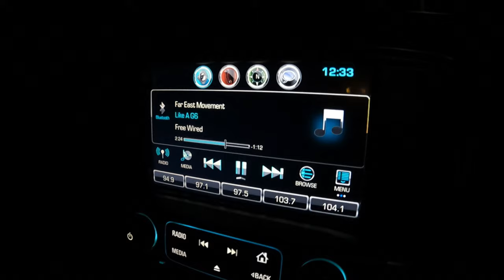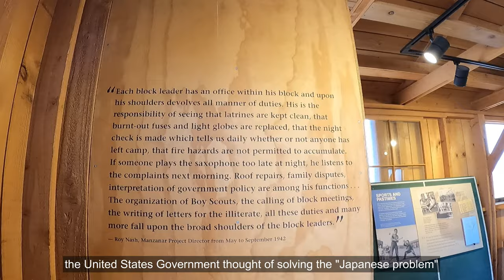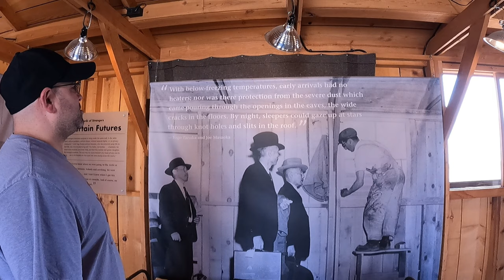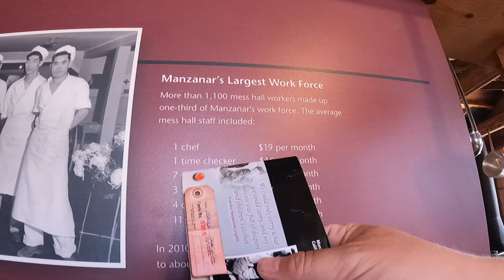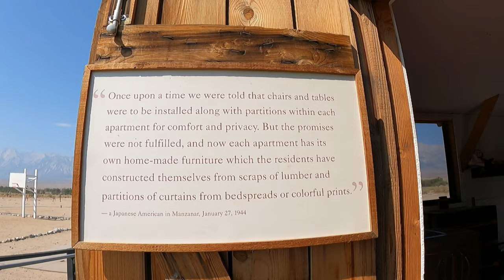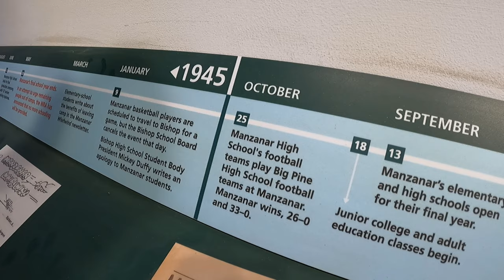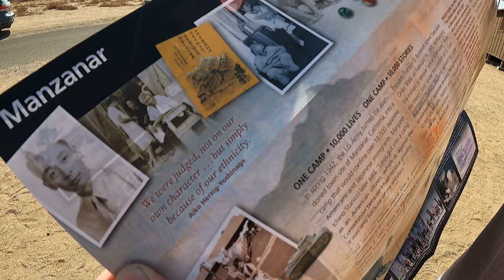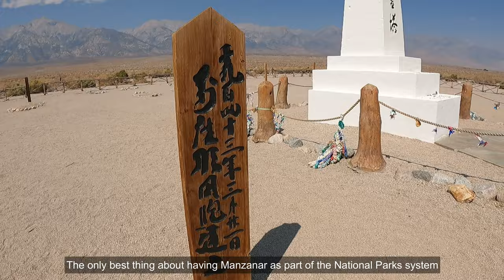Uncovering Manzanar's Dark History | Exploring Highway 395 | 2021 California Road Trip | Travel Vlog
Last weekend, our family decided to continue exploring around Highway 395. We have been in this area a couple of times but there are still tons of places that we have yet to explore. We were supposed to leave early but we got into a bit of a situation when we found out that one of the bolts on our truck was missing. Good thing Daniel always does a car check before we travel anywhere.

Because we left very late, or should I say early since it was already 1am? lol Anyway, we ended parking in Alabama Hills and slept for a couple of hours before we head to our first target destination on this road trip, the Manzanar War Relocation Center, now a National Historic Site.

We were emotionally overwhelmed when we visited Manzanar. Although the relocation camp for the Japanese-Americans was not as bad as those of Nazi Germany, I still consider it as a prison camp as it was surrounded by barbed wire and guarded by armed military personnel. I (Maria) personally don't know anything about this place until Daniel mentioned this to me. I felt bad for not knowing this piece of history.

If you are looking for places to explore along Highway 395, or you are into historical places, we highly recommend visiting this place.

Thank you again for watching our video. God bless.

Best regards,
Daniel and Maria

Camera Used:
GoPro and Samsung S20 Ultra

(free 30 day trial with the link above!)